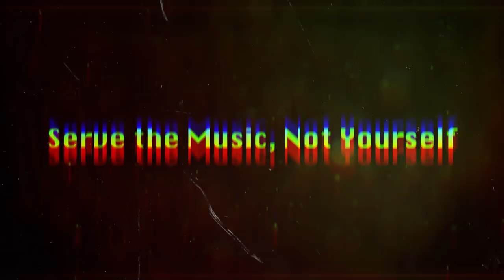DEF LEPPARD - The Hysteria Files with Phil Collen (3 of 6)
VOTE Def Leppard into the Rock & Roll Hall of Fame ® every day until Dec. 9

Don’t miss Def Leppard on tour with Journey in North America this year, plus Hysteria in its entirety in UK & Ireland this December! Tickets & VIP Packages on sale now

Shot at Capitol Studios in Los Angeles, California, Phil Collen takes a walk down memory lane as he revisits the making of Hysteria 30 years later.

Def Leppard celebrate the 30th anniversary of their seminal album HYSTERIA one of the best-selling and most influential releases in music history, with the release of Hysteria (Remastered 2017). Set to debut on August 4, the remastered anniversary edition will be released in various formats via Bludgeon Riffola/Mercury/UMe—Super Deluxe Edition, Deluxe Version, 1 CD Vanilla Version, 2-LP Black Vinyl Version, & limited edition 2-LP Colored Vinyl Version. The reissue boasts B-sides and live tracks, plus the audio for “In The Round In Your Face (Live)” on CD for the first time.

Among the new versions, the Super Deluxe Edition boasts 5-CD/2-DVDs including four books—Story Of; a Ross Halfin photo book; Discography; Hysteria Tour Program and Tour Poster. The Deluxe Version features 3 CDs, the Vanilla Version is 1-CD, and the Vinyl Version is 2 Black LPs. In addition, there will be a limited-edition, 2-LP Colored Vinyl available via D2C channels for the first time.